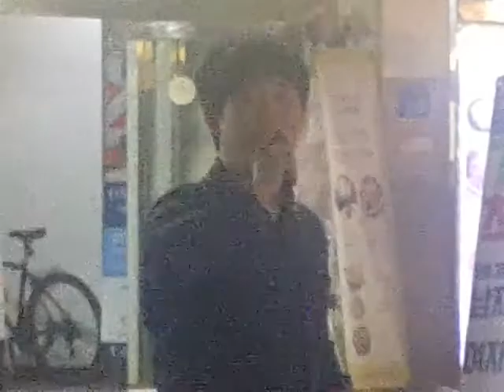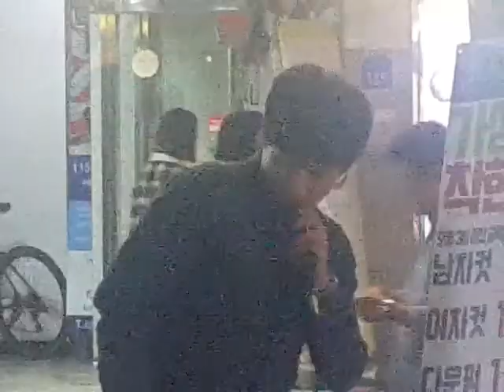[홍대버스킹 직캠 가수 'Bro'] "그런 남자" 20161018화 [Korea Hongdae kpop busking]